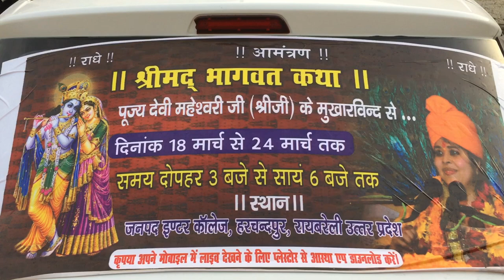रायबरेली के हरचंदपुर में निकाली गई शानदार कलश यात्रा कल से शुरू होगी श्री मदभागवत कथा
दोस्तो...आज रायबरेली जिले के हरचंदपुर के लोगों नें निकाली शानदार कलश यात्रा कल से शुरू होगी श्री मदभागवत कथा...

kalas yatra harchandpur
kalas yatra raebareli Up
harchandpur raebareli
harchandpur news
shir bagwat katha harchandpur
raebareli news